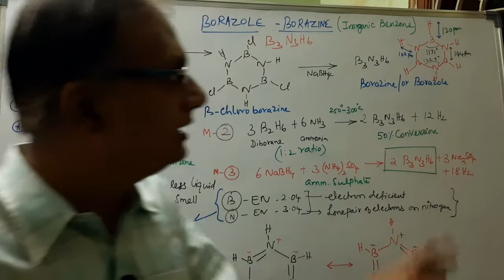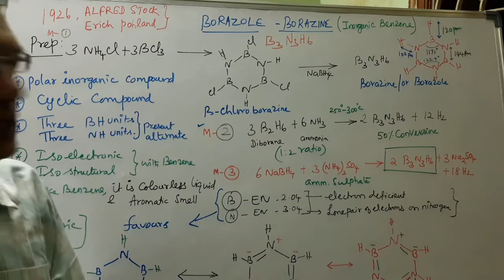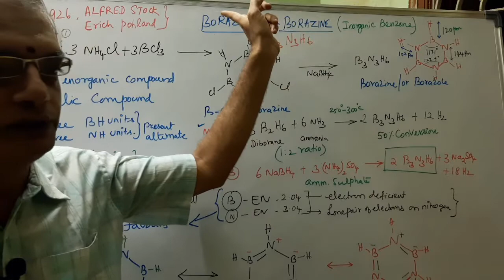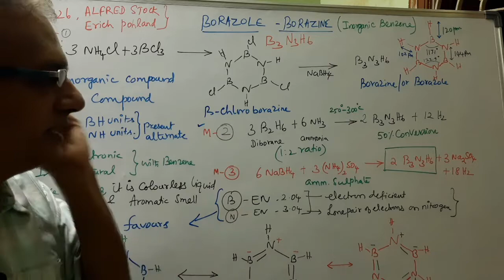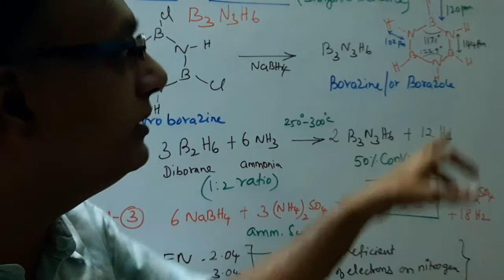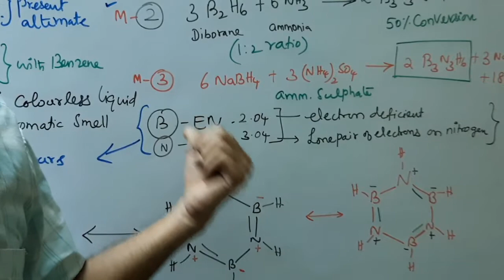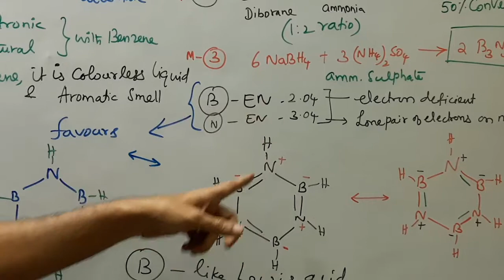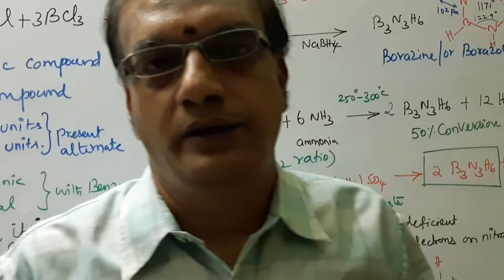Borazole - Preparation - Properties - Structure - Tamil explanation